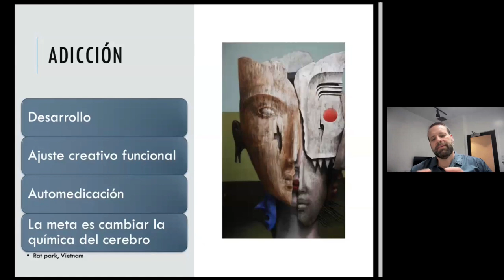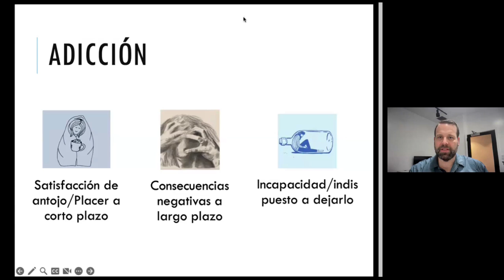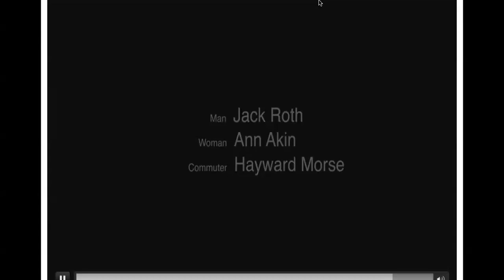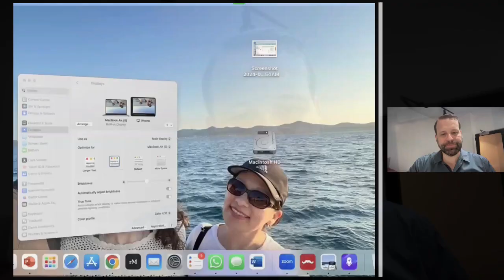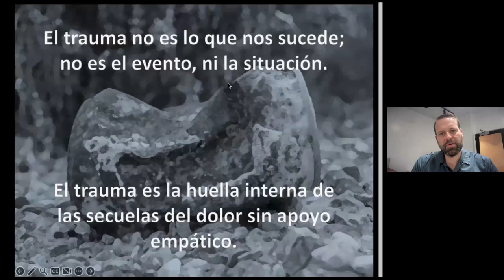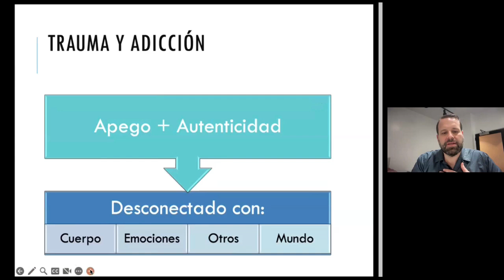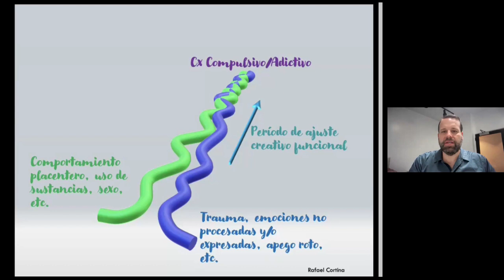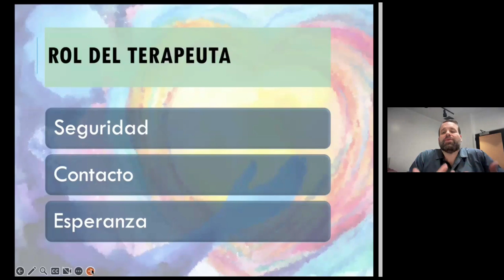Sanando el Trauma en el Camino a la Recuperación: Introducción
platica introductoria es la primera de una serie de 6 módulos diseñada para profundizar en la comprensión de la relación entre la adicción y el trauma. La formación cubrirá el papel del sistema nervioso, las experiencias adversas en la infancia, la teoría polivagal y los enfoques de tratamiento basados en el modelo Gestalt compasivo/relacional.